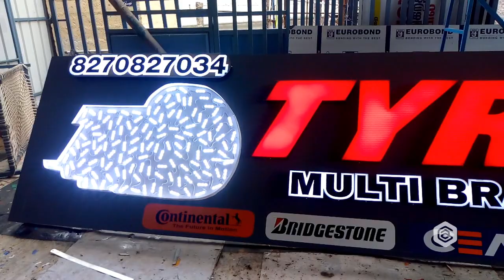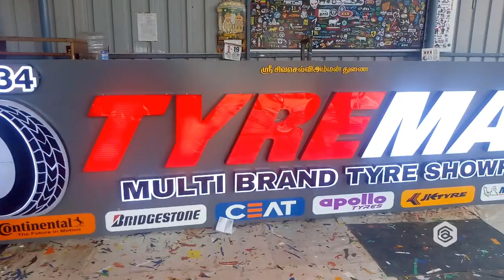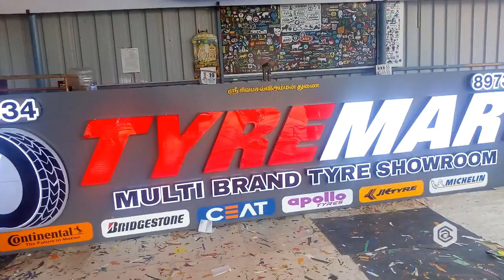LED Sign Board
Kumaran Arts
oddanchatram

oddanchatram

SafetyFireExitNameBoards GlowNameBoards DigitalPrintingNameBoards Acrylic nameBoards#Miscellaneous#DesignerNameBoards#DesignerNamePlates#NameTag
NameTagMaker TamilNameBoards BrassNamePlates BrassNameBoards StainlessSteelNameplates Stainless Steel Name Tags#Stainless Steel Boards#Ss Name Plate#Trivision Billboard#Church Name Boards#School Name Boards#Plastic Name oards
Wooden Name Boards#Factory Name Boards#Steel Name pates#BuildersNameBoardsArchitecturalName Boards